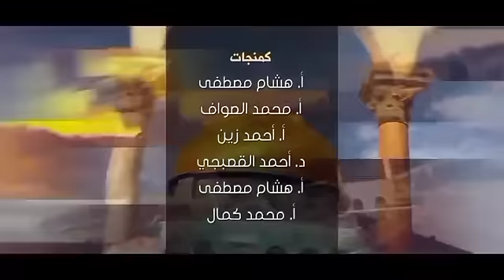عايدة الأيوبى اغنية القدس لا للغريب في بلد الحبيب_ Aida El-Ayoubi